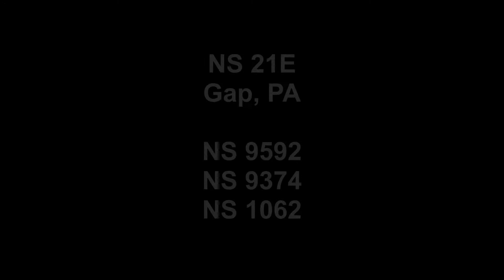NS 21E Keystone Corridor Detour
Due to a trash train piling up in Wyomissing, 21E was detoured down the Dale Secondary and over Amtrak's Keystone Corridor. The famous clock tower at Gap and last remaining Pennsy position light in the Harrisburg area can be seen at both scenes. 4/17/19